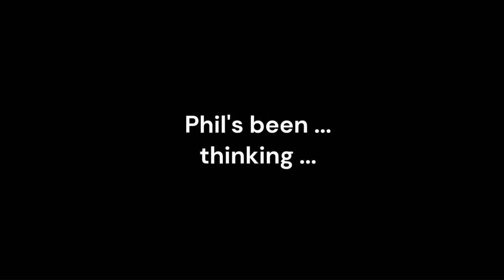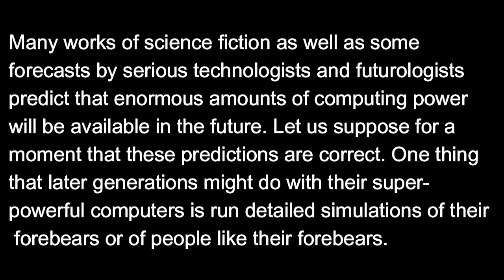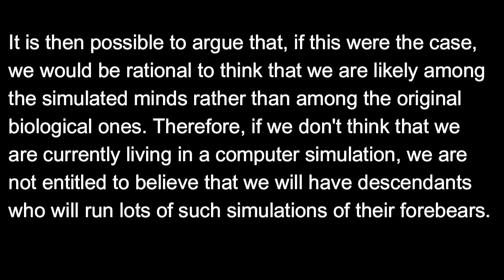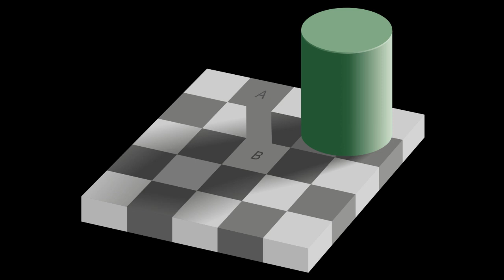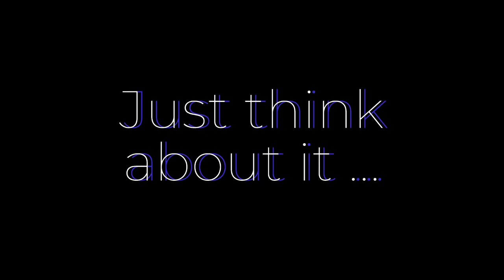Are we living in a simulation?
How would we tell?